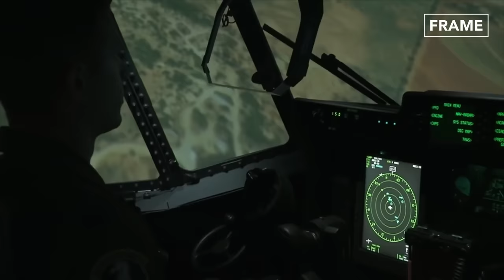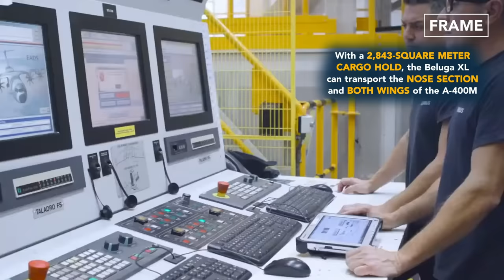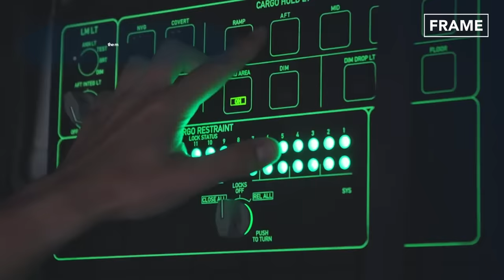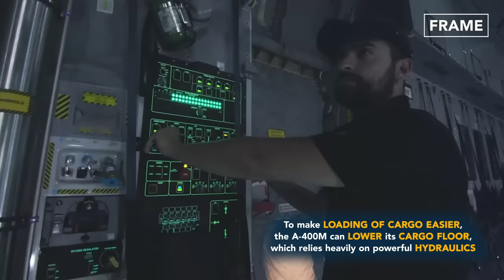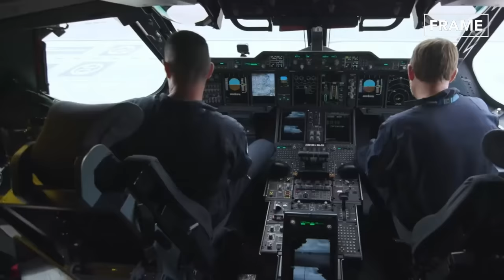Tour of Billion $ US Advanced Factories Producing Massive Lockheed C-130 Hercules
In this feature of FRAME, we delve into how the military workhorse, C-130J Super Hercules, and civilian LM-100J are produced in the United States.